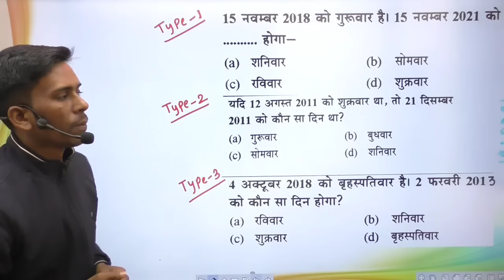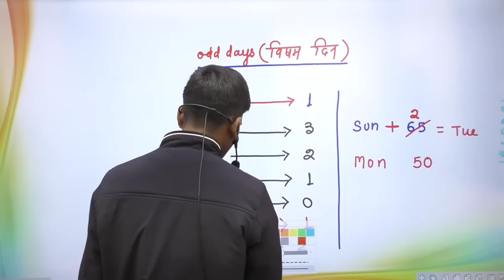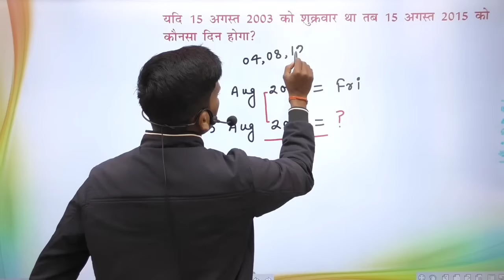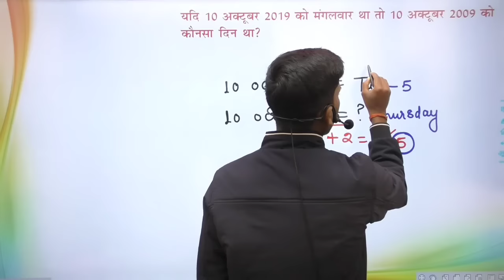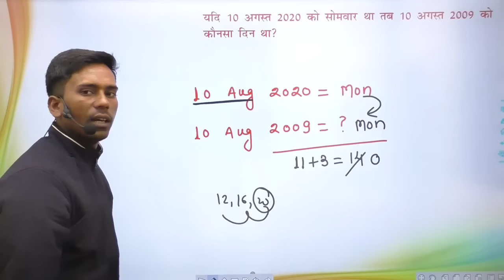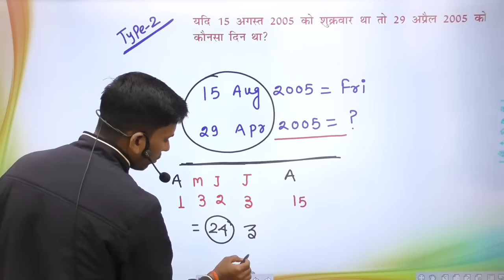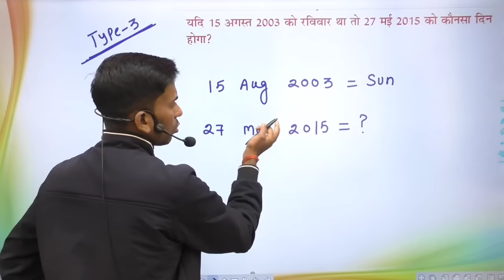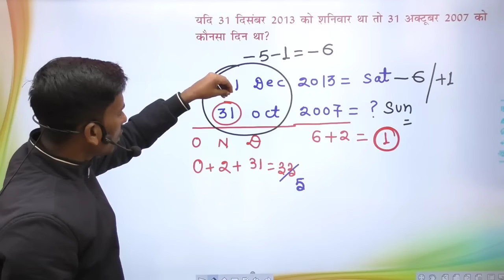Calendar reasoning short trick in hindi|Group -D|NTPC| ssc for all competitive exams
calendar reasoning trick in hindi
railway calendar reasoning trick
calendar trick 2022